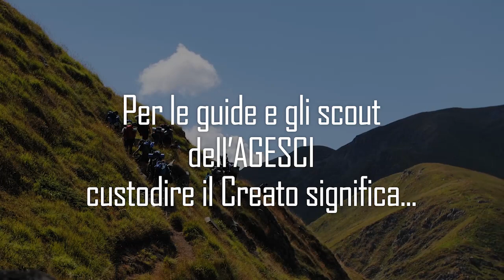Cecilia Dall'Oglio per noicustodiamo. "Siamo ad un bivio, dobbiamo spingere in una direzione"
"Siamo ad un bivio, e tutti insieme dobbiamo spingere per imboccare la direzione giusta".
E' il messaggio per noi di Cecilia Dall'Oglio, direttrice dei programmi europei del Movimento Cattolico Mondiale per il Clima.

Facciamo del nostro meglio per imprimere svolte nella società a tutti i livelli, in questo preciso momento storico, dove abbiamo l'urgenza di un mondo più sostenibile, e non è per nulla scontato che le grandi scelte e le risorse siano giocate in questa direzione.

noicustodiAmo, racconta nei commenti il tuo impegno in questo senso.